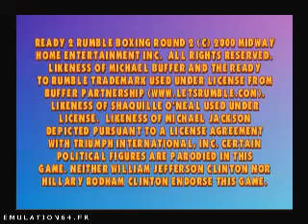Ready 2 Rumble Boxing - Round 2 (Nintendo 64)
Ready 2 Rumble Boxing - Round 2 (N64)